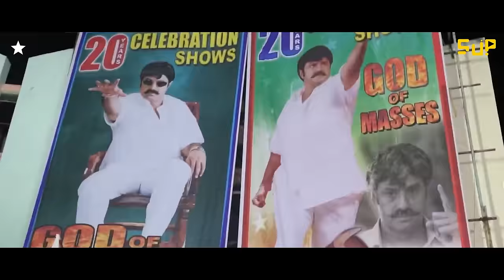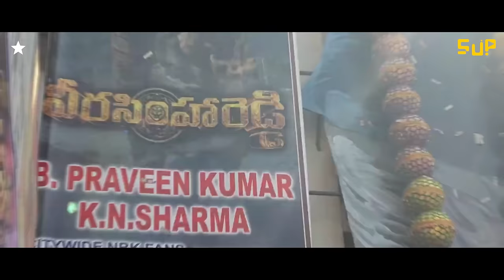Jai Balayya 🦁 Full Video Song | Noel Sean | Pradeep Sagar | Swipeup Productions | Vega Sri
All the Balayya Fans Out There!

Here's " Jai Balayya " Cult Fan Anthem⭐🤩 With love passion and admiration towards our Natasimham Nandamuri Balakrishna. Jai Balayyaaaaa🦁

Music Producer : Pradeep Sagar
Singer & Lyricist : Noel Sean
Produced by : Swipeup Productions
Vocals : Nuthana Mohan, Cyrilla Francis, Kushal Sharma
Drums : Pavan Kumar
Guitars : Vijay Joseph
Mix & Mastering : Thiru B & Vinay Kumar
Record engineers : Anand Paul DJ

Team Swipeup Productions:
Anil Kumar
Madhu Baliboina
Ricky Martin
Vamshikrishna Kokkula
Lokesh Sunny
Harish Dadi
Vamshi Krishna K
Aswathi Balakrishnan
Vijay guddeti
Chaganti Sakshi
Vamsi chilukuri
Usha Chekuri
Pradeep Sagar
Rajesh
Pavani Dandyala
Sanjay Chandnani